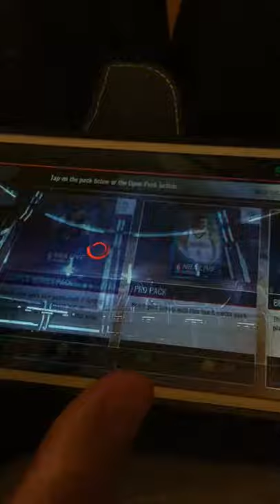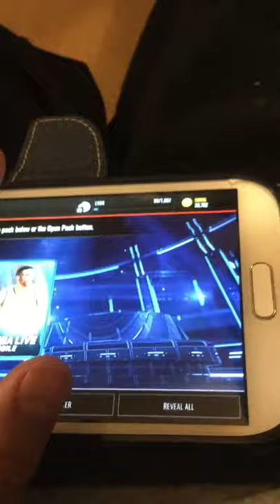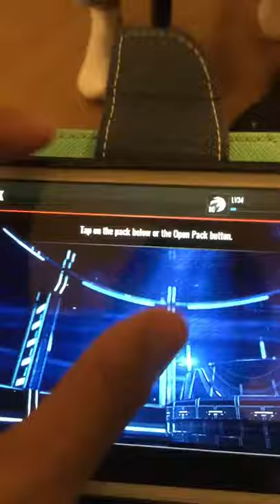Awesome legendary pack 2 great pulls